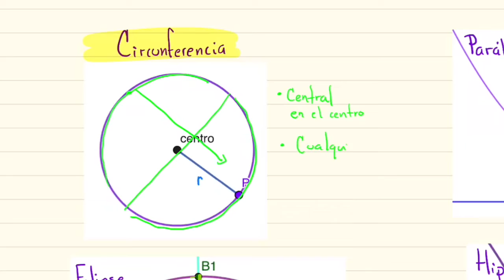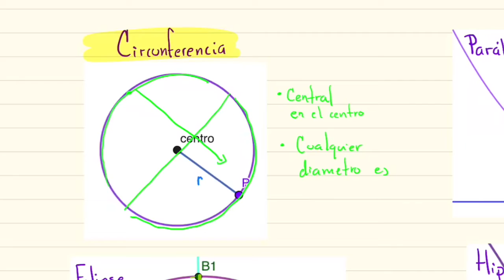Simetría de las cónicas